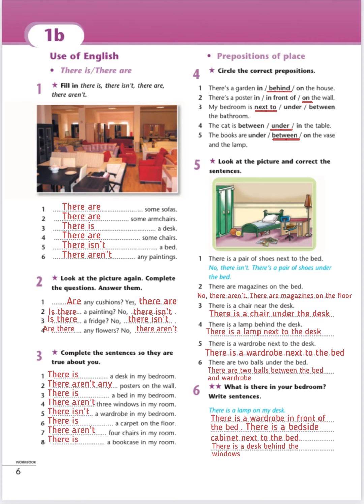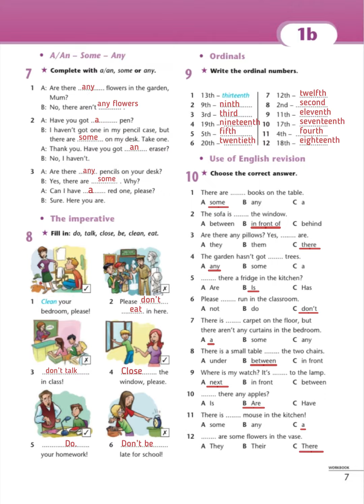5-grade. P:6-7. Work book. Excel5. 5класс. 6-7-бет. Жұмыс дәптері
#5-grade. P:6-7. Workbook. Excel5. 5класс. #6-7-бет.